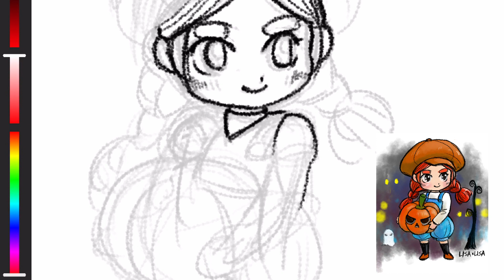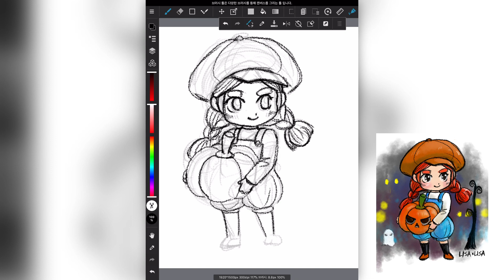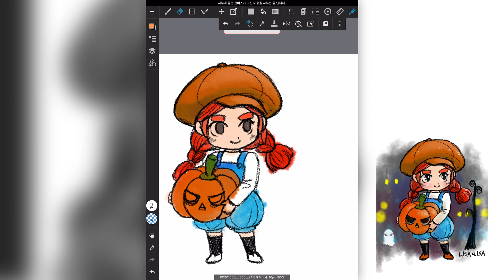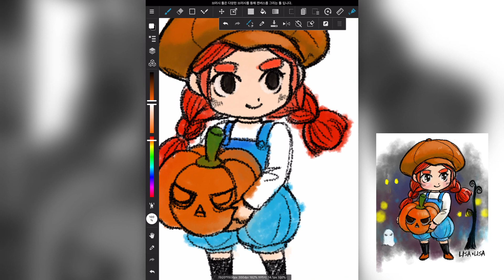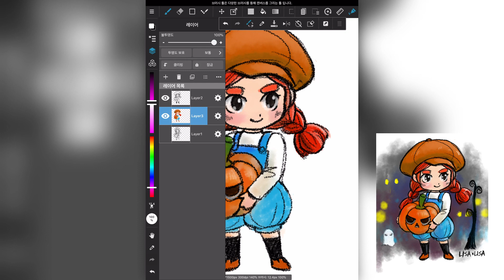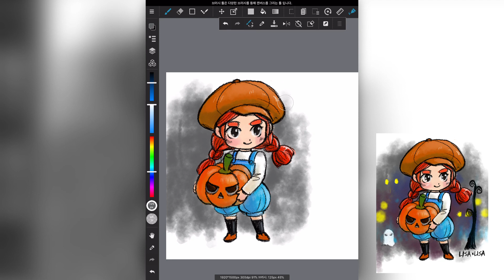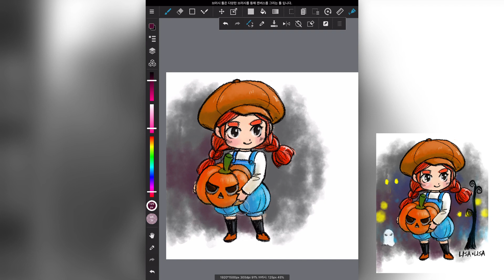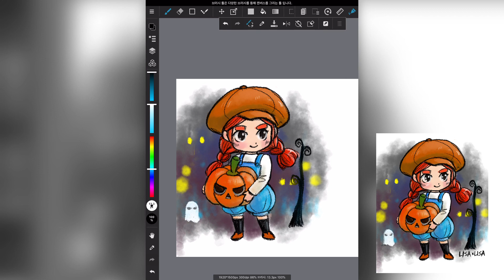브롤스타즈[brawlstars] 제시그리기[리사리사의 미술시간]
호박을 든 제시를 그려봤습니다
오늘 편집이 좀 이상하게 되어서 미안해요 ㅠㅠ
주말에 편집 공부를 열심히 해서 더 좋은 영상으로 올게요:)